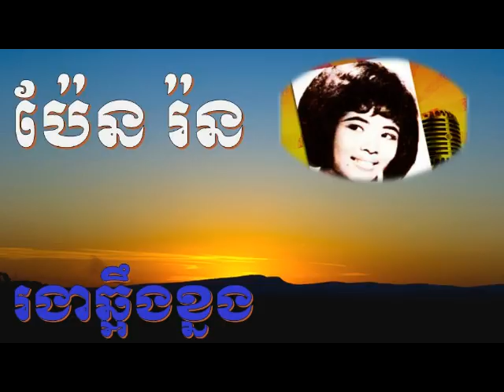Cambodia's Lost Rock and Roll, រងាខ្នង, ប៉ែន រ៉ន, Pen Ron, Ror Ngea Khnorng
Khmer rock and roll 60's and 70's
Khmer oldies
Don't Think I've forgotten documentary
Sinn Sisamout , Sin Sismout
Ros Sereysothea រស់ សេរីសុទ្ធា
Pen Ron ប៉ែន រ៉ន
Baksey Chamkrong បាក្សី ចាំក្រុង
Yol Aularong
Meas Samorn